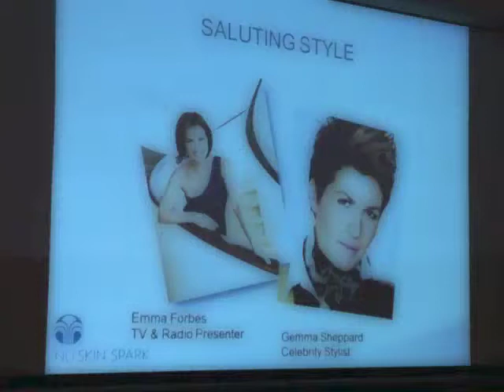Solution Style Emma Forbes